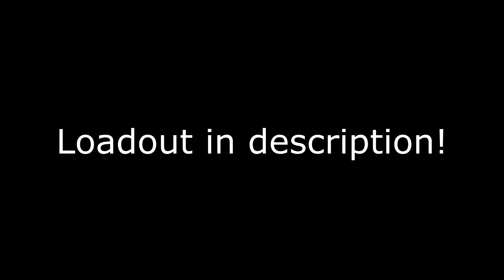NEW! LC10 Handcam Gameplay in Black Ops Cold War (PC) (Keyboard and Mouse) Dark Aether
If you have any questions for me let me know down below.

Hope everyone is doing well and staying safe! Love everyone for the support and am excited for what's to come. Love you all very much xoxo  Going Strong all 2021

|LC10|
Optic: (ANY)
Muzzle: Infantry Compensator
Barrel: 14.5" Ranger
Body: Mounted Flashlight
Underbarrel: Bruiser Grip
Magazine:: STANAG 55  Rnd
Handle: SASR Jungle Grip
Stock: Wire Stock

200: Jan 30 2021
300: Feb 12 2021
400: Feb 26 2021
500:?